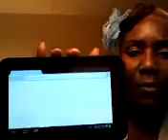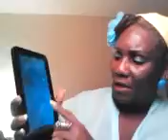Hkc review2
Check out some of the apps,like facebook,tumbler those are just a few even got 2 of my books for class downloaded.